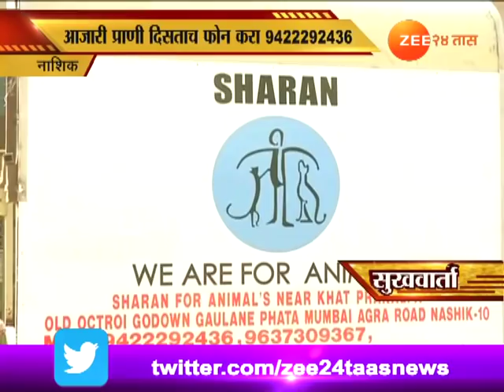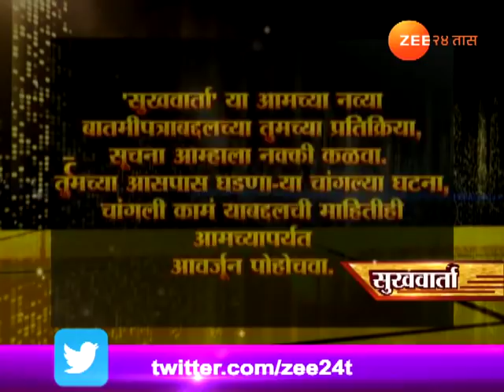सुखवार्ता । २७ डिसेंबर २०१७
Sukhwarta | 27th December 2017